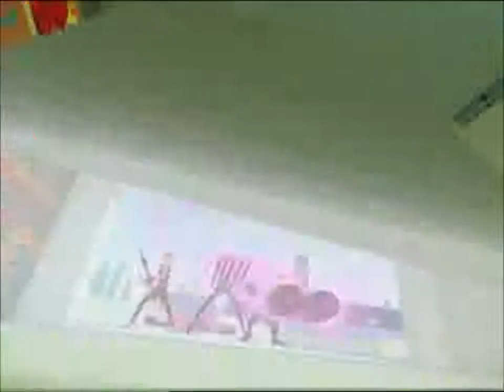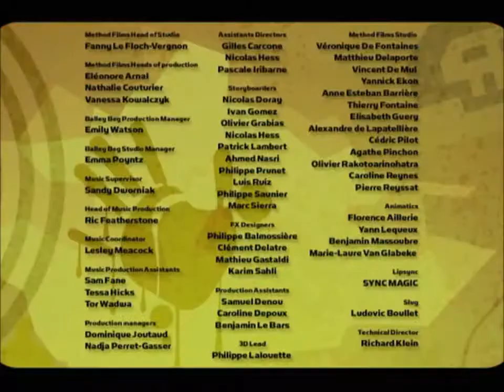FREEFONIX ⚡ THE STORY BEGINS 🎵 Full episode